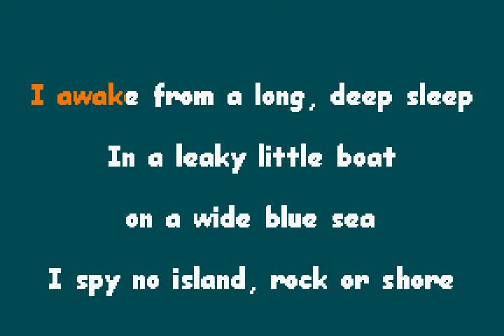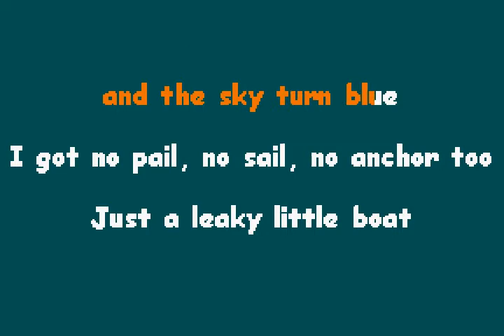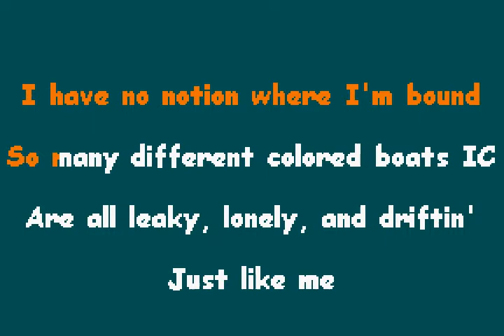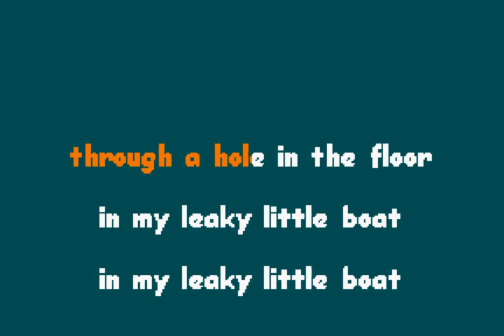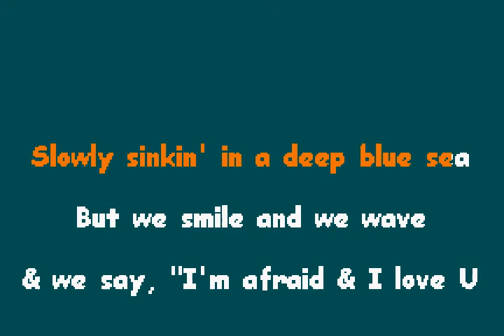Roger Clyne & The Peacemakers - Leaky Little Boat (karaoke)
Worms Unlimited
Roger Clyne & The Peacemakers - Leaky Little Boat.  Roger Clyne called this song his attempt at blue-eyed Raggae.  I've always loved it but it was odd to make karaoke because of the shortwave passage that is important to the song.  Normally on a part like that I pinch my nostrils but that doesn't really sound much like short wave so i made his lines shorter and wavier